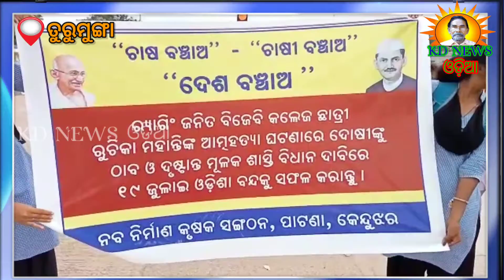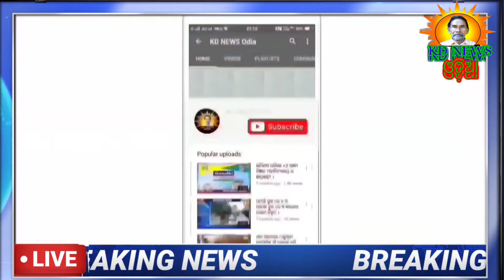ତୁରୁମୁଙ୍ଗା:ରୁଚିକା ଆତ୍ମହତ୍ୟା ଘଟଣାକୁ ନେଇ ୪୯ନଂ ଜାତୀୟ ରାଜପଥ ଅବରୋଧ କଲା ନବ ନିର୍ମାଣ କୃଷକ ସଙ୍ଗଠନ ।